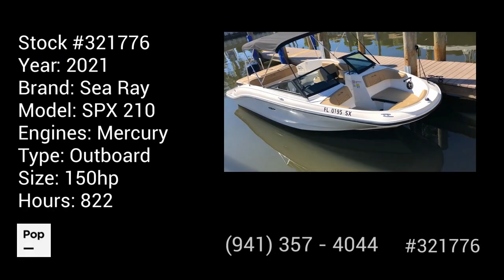[SOLD] Used 2021 Sea Ray SPX 210 in Melbourne, Florida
This boat has been sold  (Glen Mills, PA).  Viewers who viewed this boat were most likely to view the following comparable listings, which are still for sale:

2019 Hurricane 217 SunDeck in Palm Bay, Florida - $32,750

2021 Sea Ray SPX 210 in Vero Beach, Florida - $35,000

2021 Starcraft SVX 211 OB in Lakeland, Florida - $49,000

2020 Sea Ray SPX 210 in Merritt Island, Florida - $35,000